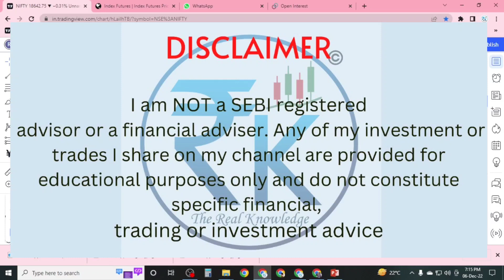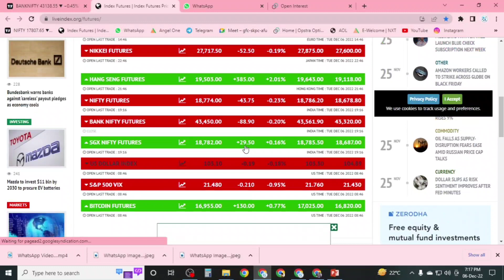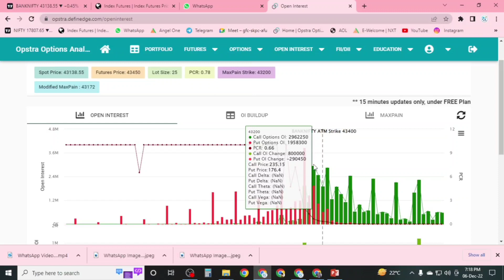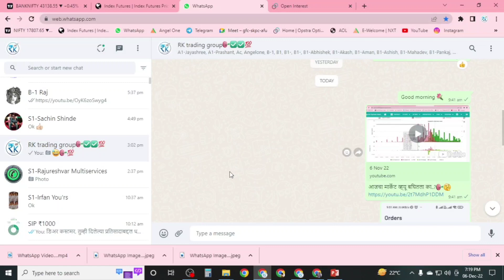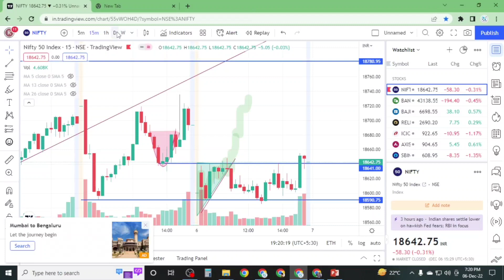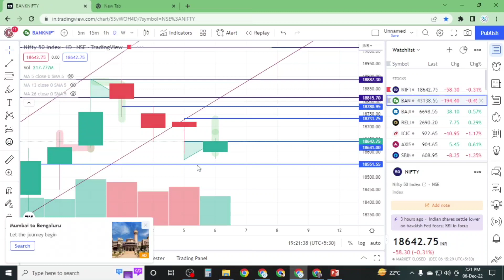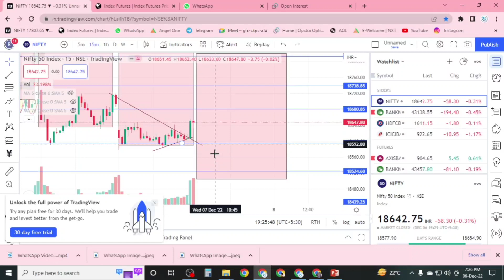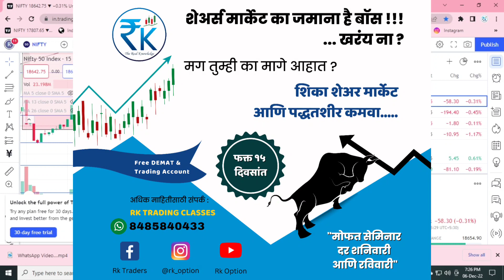7 Dec 22 RBI BANK NEWS stockmarket marketview AL#marathi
join whats app group free calls join now

open free demat account life time free calls open now